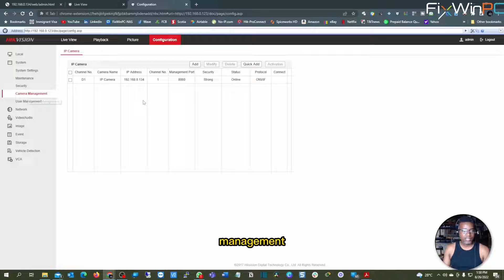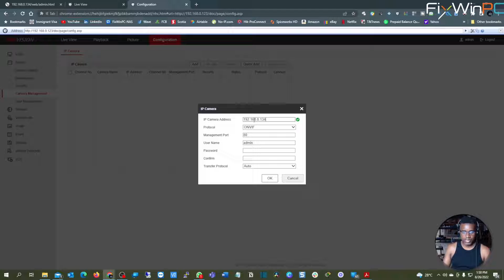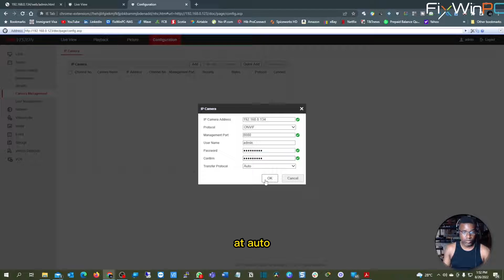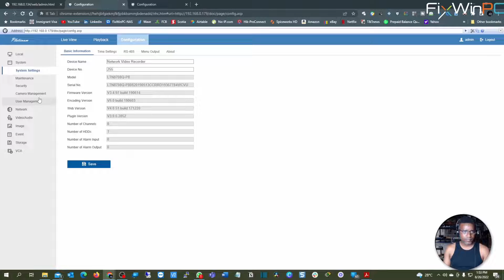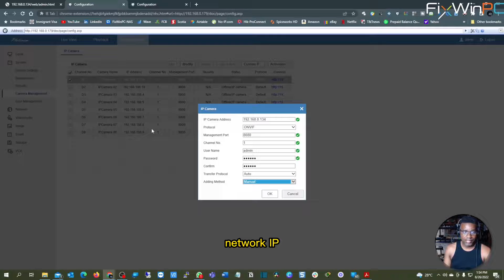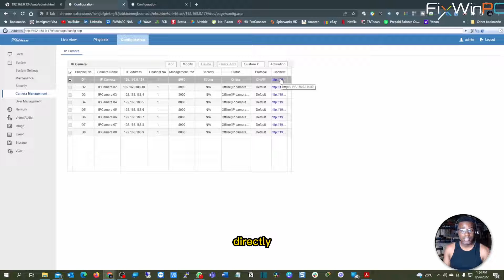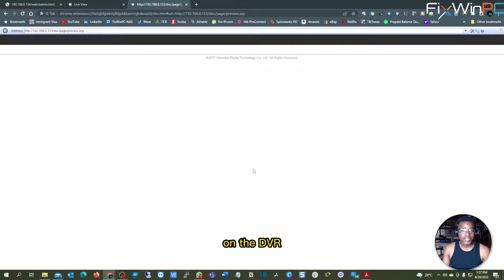Boavision Mini PTZ Setup - Standalone, DVR, NVR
In this video we setup a Boavision Mini PTZ IP Camera in Stand Alone, on a Hikvision DVR and a LTS NVR.